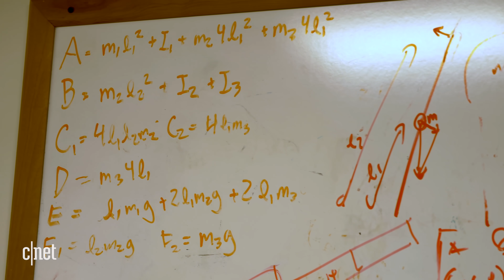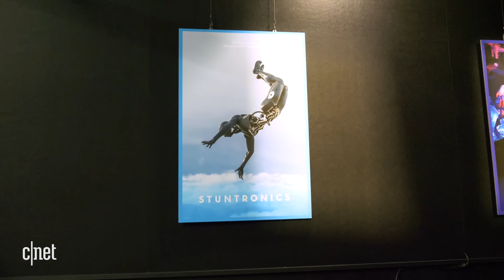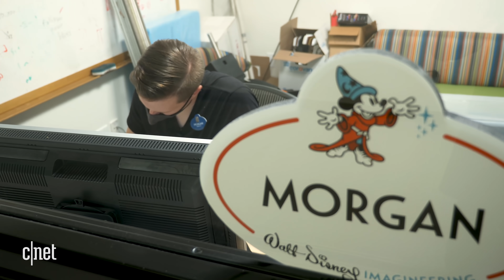Avengers Campus: How they built the flying Spider-Man robot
Imagine your job is to build a robot Spider-Man for the new Avengers Campus at Disneyland. That is Disney Imagineer Morgan Pope's reality. If you've ever wanted to know how to become an engineer for the house of mouse and design new rides and new robots, check this out.

0:00​ Introduction
0:54​ My role at Disney
1:44 Delivering a full project
2:08​ What is Walt Disney Imagineering?
2:55​ Meet the prototypes
6:04​ Finding your path